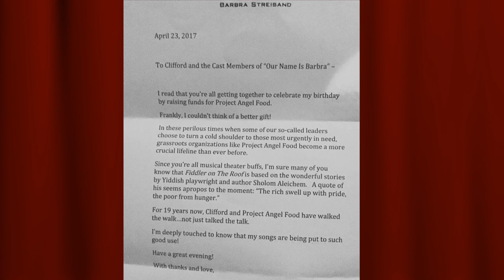A Letter From Barbra!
Clifford Bell, live at the Prospect Theatre, Los Angeles, on SUNDAY, APRIL 23, 2017

"OUR NAME IS BARBRA 2017 : A Benefit for PROJECT ANGEL FOOD"

For the 19th Year, Acclaimed Singers from the worlds of Broadway, Cabaret, T.V. and Recording join together to celebrate Barbra Streisand's Birthday- And all the proceeds go to Project Angel Food
Mary Wilson
Jodi Burnett Mandel
Allan Rich
Natalie Wachen
and
Ilene Graff & Ben Lanzarone

FEATURING
Francesca Amari
Lois Bourgon
Michael Collum
Justin Charles Cowden & Lexi Marman
Angelo Divino
Joshua Lance Dixon
Mitch Ellis
Fourplay! (Redux) - Clifford Bell, Mary Pat Bowe, Mitch Ellis, and
Andrea Press
Ter Gallagher
Shelly Goldstein
Keri Kelsey
Jane Kinsey
Steve Masterson
Dana Meller
Mark Arthur Miller
Alex Mohajer
Evan Strand
Patricia Whiteman
And Performances from the Cast of "Encore!: A Celebration of The 60th Anniversary of The MBCC Theater Program"
Lois Bourgon, Erin Beck, David Samuel Childs, Justin Charles Cowden, and Holly Weber
With Musical Directors
Michael Collum, Ron Snyder,  Quinn Johnson, Tim Butterworth, Bill Newlin, and Ben Lanzarone
and
Al Garcia on bass and Tom Bowe on drums
with Guest Appearances by
Dori Amarilio, guitar
Jean Sudbury, violin
Catherine del Russo. English horn
Video by Marc Saltarelli